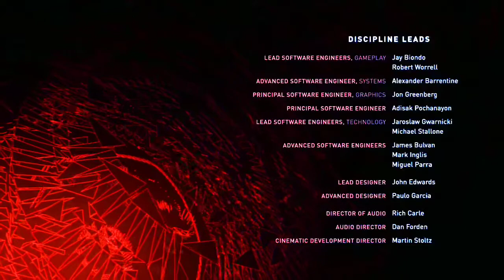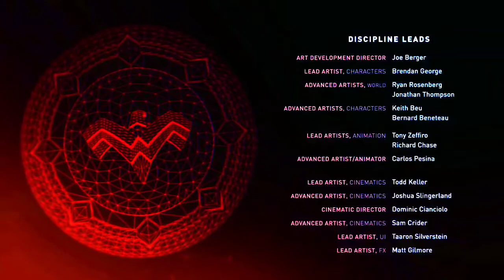Injustice 2 ending of game xbox version